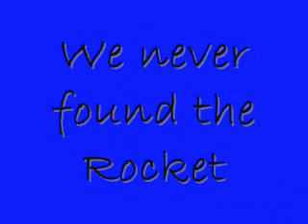Estes Model Rocket Launch - Recovery: Fail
Ryan Launches his model Rocket. Slightly windy day and without a launch pad. This rocket was a kit that he built.